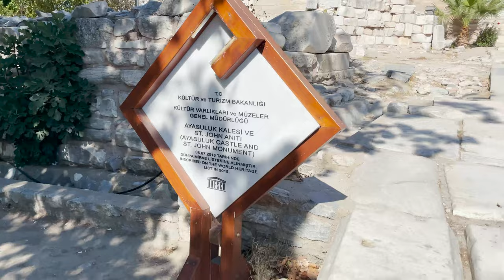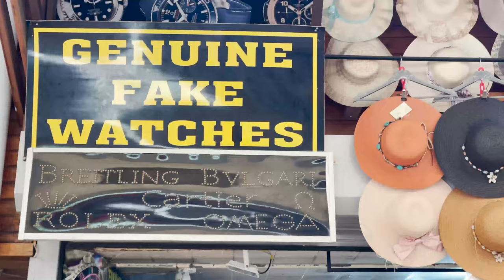EPHESUS - Will & Lorna's Turkish Road Trip Episode 2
Will and Lorna set off on from Izmir on their road trip and explore the ruins of Selçuk before heading to the ancient city of Ephesus, where they see the Library of Celsus, the Terraced Houses and the huge amphitheatre (where Will has a sing!)

We were horrified to see the destruction caused by the recent earthquake in the Turkey-Syria border region. Please consider donating to the DEC appeal or other relief charities